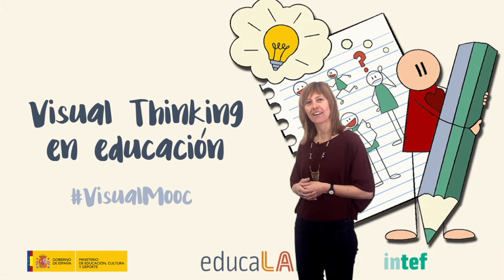Vídeo 4.1. Lo visual en la competencia digital - Objetivos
Vídeo 1 de la Unidad 4 "Lo visual en la competencia digital" de VisualMooc de @educaINTEF. Para más información, visita